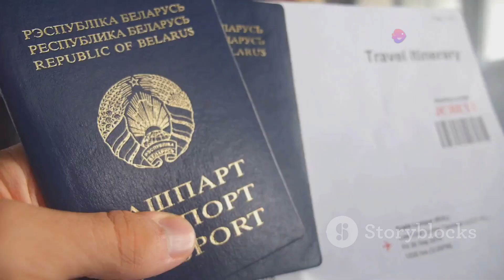Dream Trip: Explore three amazing places around the world!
Dream Trip: Explore three amazing places around the world! In today's video we will take you on a tour of the stunning beaches and fascinating culture of Bali, the romantic city of Paris and the beauty of the famous Eiffel Tower, and finally an unforgettable experience of Tokyo's tradition and modern trends. This video is a great guide for the traveling enthusiasts. Don't forget to watch!